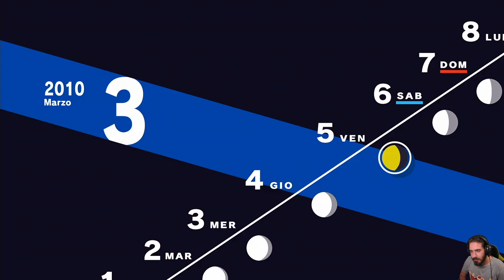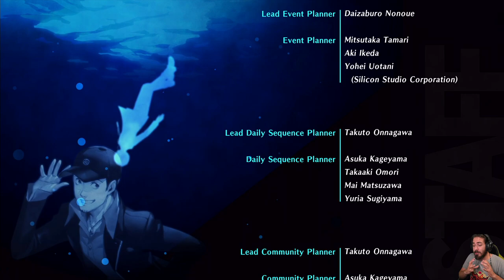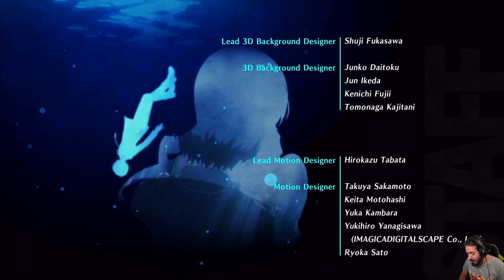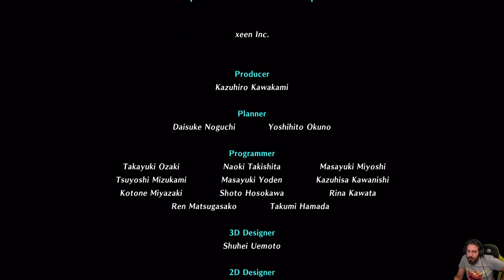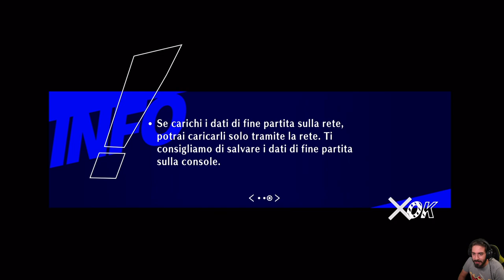Persona 3 Reload [Blind Run] - EP 79 - La Promessa [FINALE]